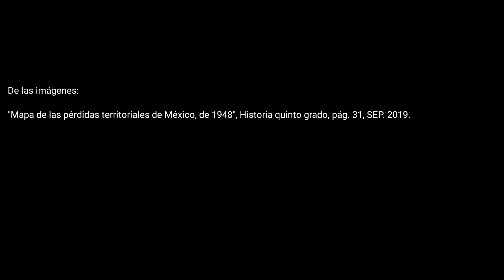La guerra entre México y Estados unidos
Analizamos que la separación de Texas del territorio mexicano,  ocasiono un conflicto armado entre México y Estados Unidos, teniendo como consecuencia la perdida de territorio mexicano.